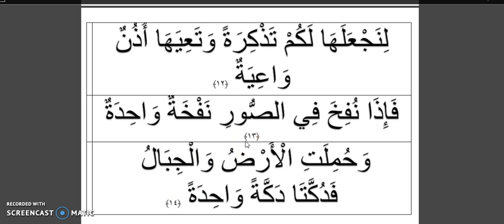SURAH 69سورة الحاقة AL-HAQA VERE 12 TO 14 FOR KIDS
SURAH 69 سورة الحاقةAL-HAQA VERE 12 TO 14 FOR KIDS